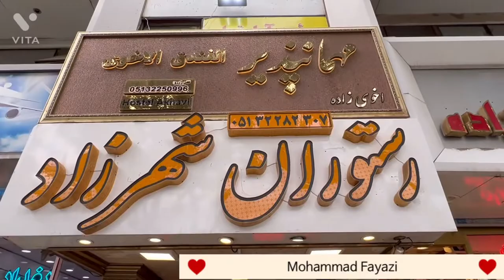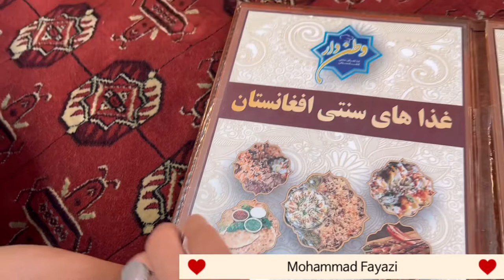Vlog (6) MASHHAD 🇮🇷- Street Waking Tour. Best Restaurant /2022 Iran.